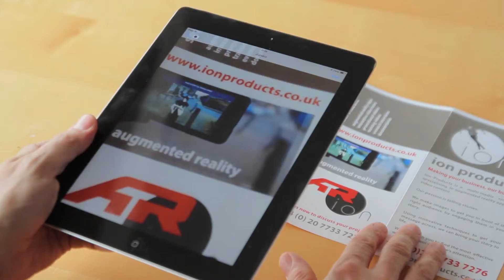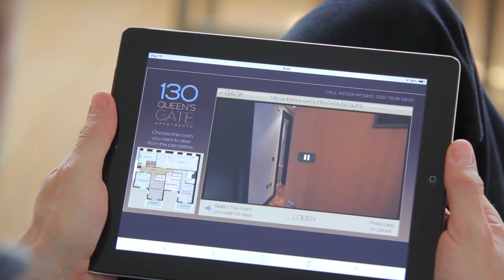Augmented Reality Ion short